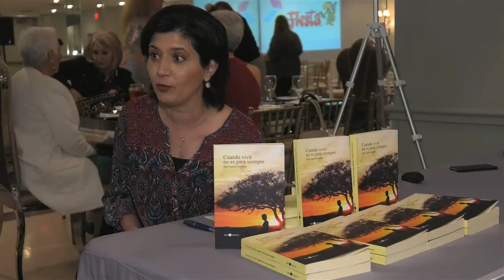Mujer Admirable - Conoce a Ana Cecilia González e Hilda Flores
Asistimos al evento de primavera de Mujer Admirable y conocimos la historia de superación y lucha de la escritora Ana Cecilia González y la empresaria Hilda Flores. Ambas han tenido que enfrentar una enfermedad y salir adelante por su familia.